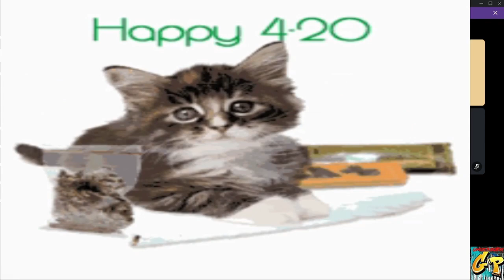Gp Studios presents ZELDA TEARS OF THE KINGDOM GREAT SKY ISLAND PART 1 with Rc Stylez